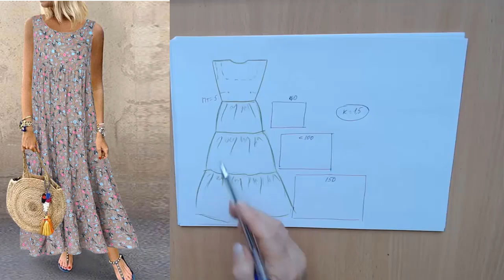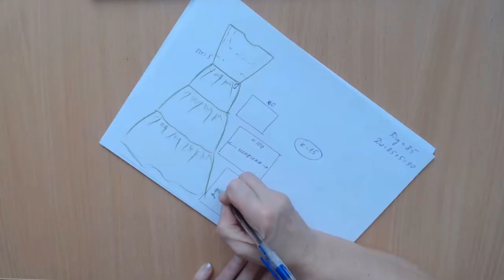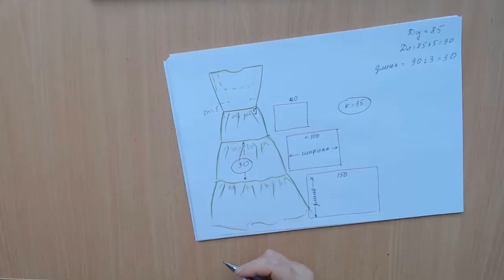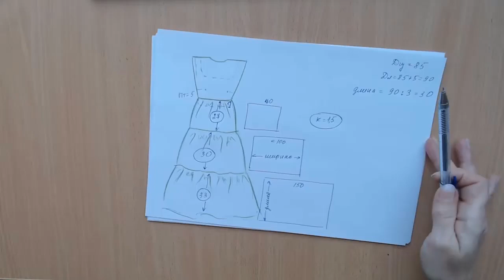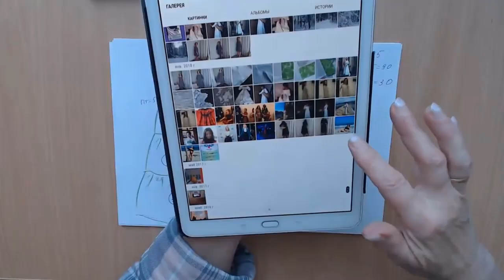Трёхъярусные юбки на платьях. Как правильно выбрать и рассчитать .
Фрагмент занятия в моей видеошколе. Рассказ о трёхъярусном  платье.
Часто для новичков бывает затруднилельно ответить себе на вопрос : какой ширины и длины выкроить оборки для подобного фасона.
Отвечая на вопрос ученицы, в этом видео, я и попыталась рассказать как это делаю сама. Многократно повторенное, убедило меня, что это правильно.
Идут такие фасоны всем. И молодым и стройным девушкам. И не очень молодым  взрослым барышням.
Хороши из тонкого хлопка, сорочечной ткани, вискозы.
Даже рисунок не играет большой роли. В однотонных будет видно все швы, а в пестрых только силуэт.